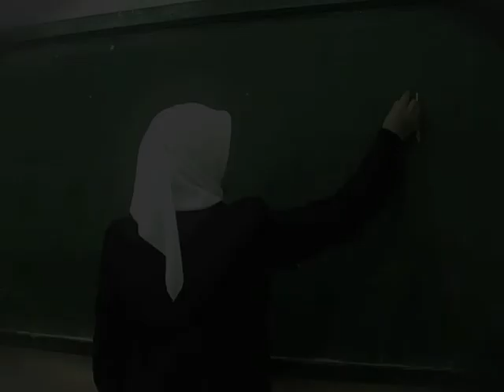توعية قانونية | نصف المجتمع